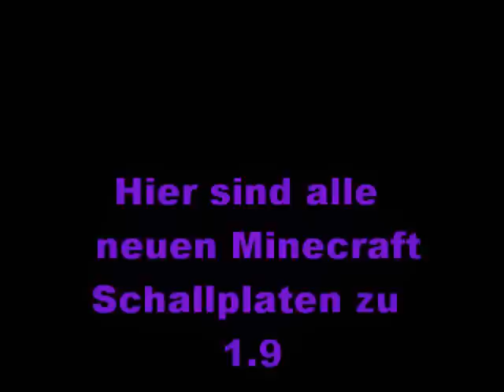Minecraft 1.7.5 Alle Schallplatten (kurz)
Bitte Lesen

Empfohlene Kanäle